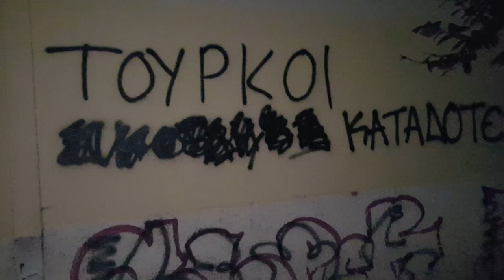SUPER 3 EVOSMOS BY NIGHT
ΣΒΉΣΙΜΟ Κ ΓΚΡΆΦΙΤΙ ΆΡΗΣ